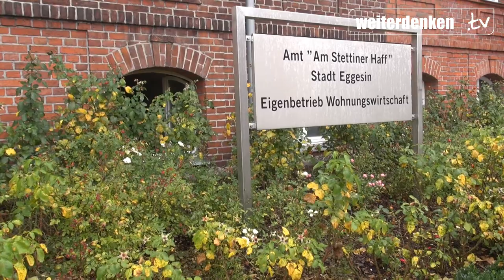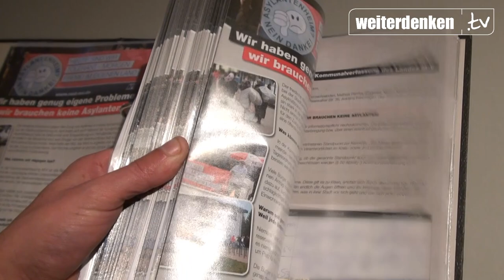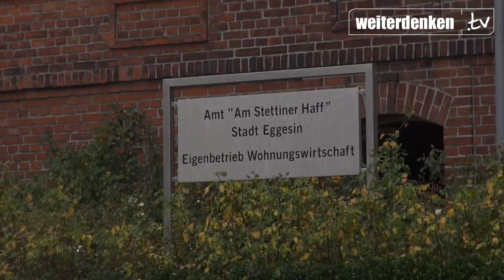Eggesin: Mehr Unterschriften als benötigt für Einwohnerantrag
Heute war es soweit, nach mehreren Wochen fleißiger Arbeit, wurde in Eggesin ein Einwohnerantrag eingereicht.

„Wir haben genug eigene Probleme -- wir brauchen keine Asylanten" unter dieser Losung fordern mehr als 300 Eggesiner die Stadtvertreter auf, die Taktik des Schweigens zu beenden und umgehend ihrer Informationspflicht nachzukommen. Die Einwohner wollen über alle Einzelheiten rund um den Zuzug von Asylanten in ihre Heimatstadt informiert werden.

Außerdem sollen die Stadtvertreter endlich zur Kenntnis nehmen, daß sich viele Eggesiner ganz offen gegen den Zuzug von Asylanten aussprechen. Dies soll auch den Verantwortlichen auf Kreis- und Landesebene entsprechend mitgeteilt werden. Ebenso soll über einen Bürgerentscheid nachgedacht werden.

In der Begründung heißt es:

„Wir als Eggesiner Bürger haben genug eigene Probleme. Diese gilt es zu lösen, anstatt sich durch den Zuzug von Fremden neue aufzuhalsen. Die politisch Verantwortlichen sollen endlich die Augen öffnen und im Interesse derer Handeln, die sie gewählt haben! Die Bürger haben ein Recht zu erfahren, was in ihrer Stadt vor sich geht und wie sich jeder einzelne Stadtvertreter dazu positioniert."

Der Eggesiner Bürgermeister Dietmar Jesse war nicht zu sprechen und konnte somit den Einwohnerantrag nicht persönlich entgegennehmen. Um so verdutzter reagierten die Mitarbeiter des Hauses, als Stadtvertreter Mathias Panhey die Unterschriftenlisten übergab.

Die nächste Stadtvertretersitzung in Eggesin ist für den 5. Dezember 2013 geplant. Hier wird voraussichtlich über die Zulassung des Antrages entschieden.
er die Zulassung des Antrages entschieden.